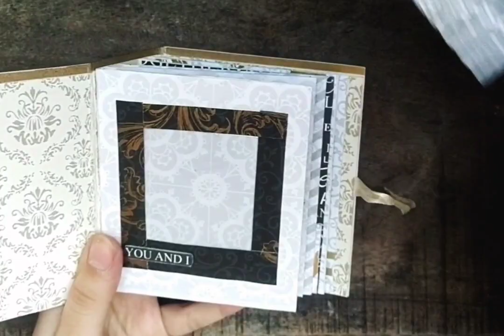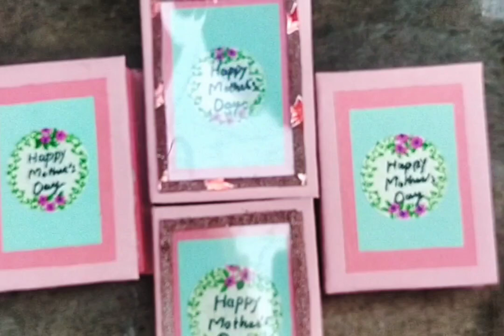Beautiful handmade mini and tiny scrapbook for friend and mother's Day.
Welcome to @AKArtGallery1 in this video, I show you guys beautiful handmade mini scrapbook friend and tiny scrapbook for mother's Day.
you can give this beautiful mini scrapbook to your friends , sister, brother, husband, wife and best friend.